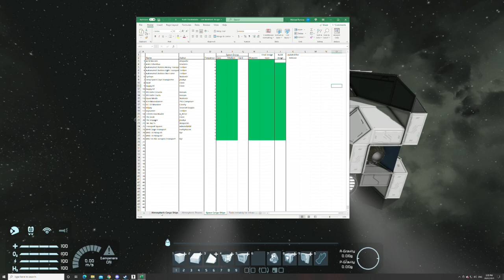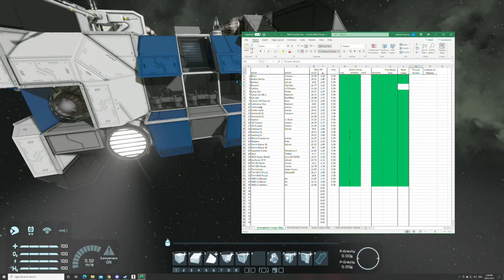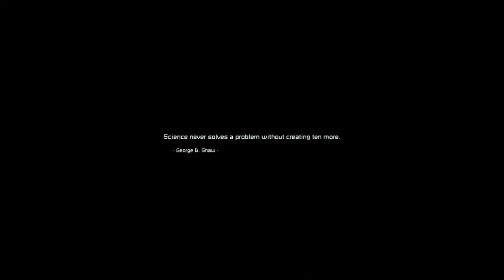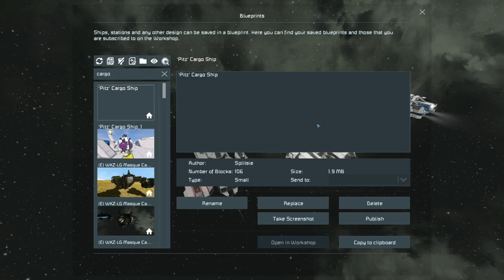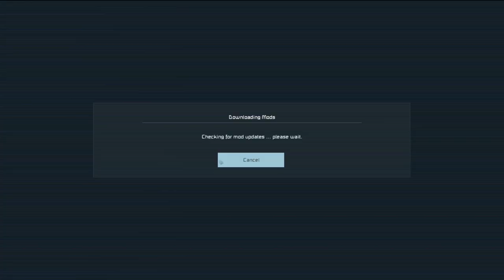Assertive Combat Systems: Ship designing - Space Engineers Modding